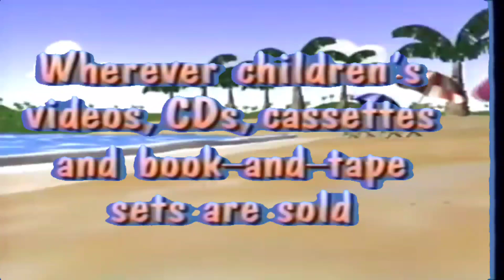Only From Sony Wonder (Barney's 1-2-3-4 Seasons Version)(1)